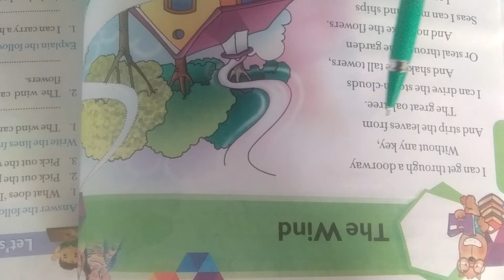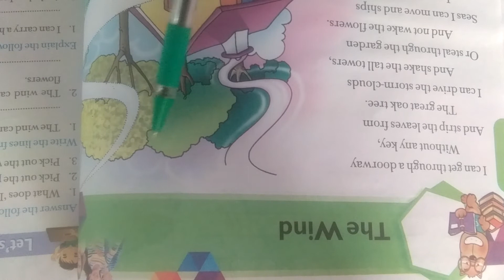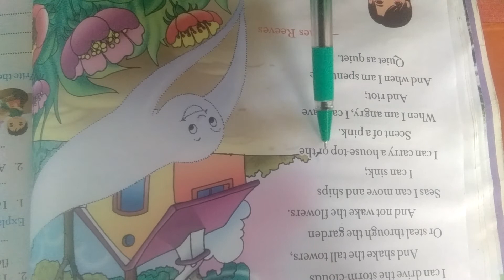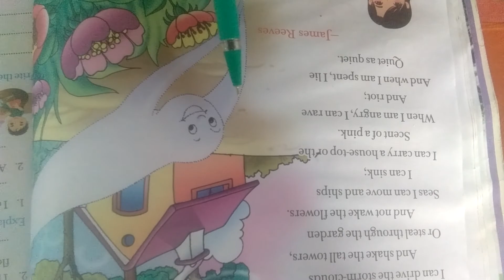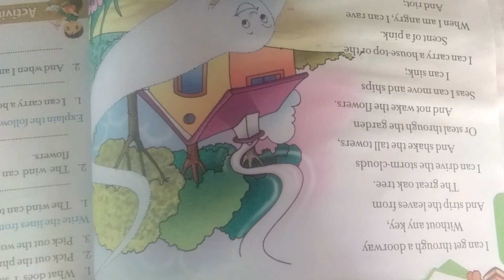Part 1 subject English class third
Poem The Wind